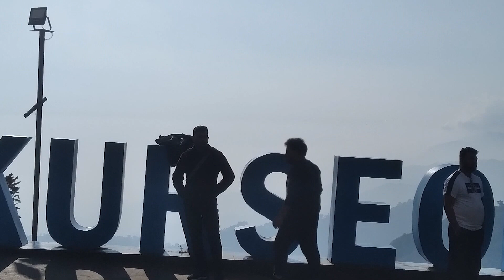Ei mon bebagi holo | Suman Sen | এই মন বেবাগী হল | সুমন সেন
Song - Ei mon bebagi holo
Lyrics and music - Suman Sen

Lyrics :

এই মন বেবাগী হল
তোমাকে কাছে না পেয়ে
অচেনা সাগর পেরিয়ে
তোমারই হাসিটা ছুঁয়ে

সেই এক রঙিন বিকেলে ...
বসন্ত-কে স্বাগত জানিয়ে ...
কাছাকাছি, আরো পাশাপাশি ...
মেতেছি প্রেমের খেলাতে...

আমার একলা মনের চিলেকোঠাতে ...
তোমার সাথে বেড়াতে বেড়াতে ...
মনে মনে, আর চোখে চোখে ...
কথারা ভাসে খেয়ালে...

ওই জ্যোৎস্না রাতের মন মায়াতে...
তোমার স্বপ্নেরই তাজ মহলে...
হাতে হাতে, শুধু তোর সাথে ...
খুশি-দের সাজাই দেওয়ালে ...

এই মন .